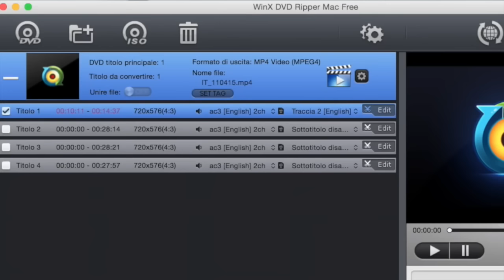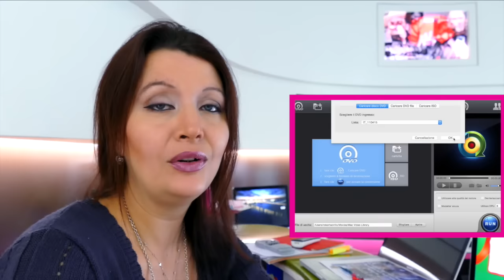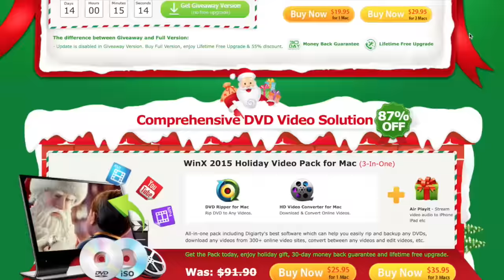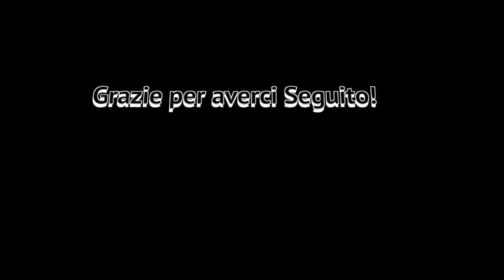Come ricevere in regalo WinX DVD Ripper e salvare per sempre i film che amate!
Ecco qui subito il link per scaricare il programma in versione completa GRATUITAMENTE (qui a seguire, la spiegazione generale)

Cari amici di Apple Caffè, visto che vi vogliamo bene, vi consigliamo di porre la massima attenzione a questo post, poiché avrete l'occasione di ricevere un gran bel regalo: l'utilissimo software WinX DVD Ripper for Mac.
per alcuni giorni (fino al 20 Gennaio) consultando questo specifico link del sito degli sviluppatori del programma, potrete ricevere IN REGALO LA VERSIONE COMPLETA di WinX DVD for Mac!!
Come vi spieghiamo nel video che alleghiamo qui,  vi basterà cliccare sul tasto verde che riporta la scritta "GET GIVE-AWAY Version".
Sempre nel video, vi diamo maggiori spiegazioni sul funzionamento di questo utilissimo programma e vi indichiamo come vedere il nostro tutorial dedicato.
Ricordiamo che questo strumento non nasce con lo scopo di incoraggiare la pirateria, bensì al fine di proteggere per sempre i contenuti audiovisivi a cui teniamo, e di cui disponiamo solo una copia in DVD!